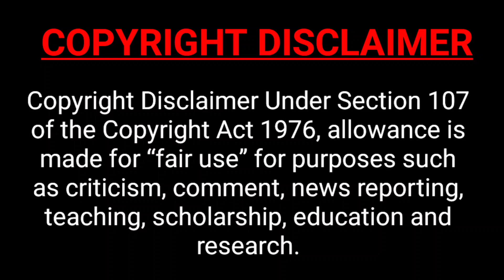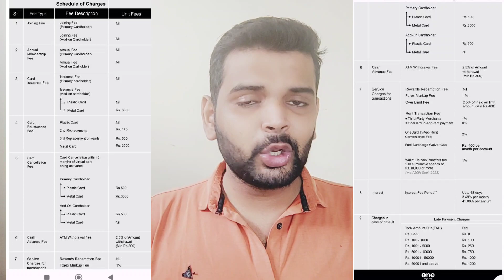One Card New Charges | One Card पर अब हर महिने देना पड़ेगा चार्ज | One Card हुआ मेहंगा 😳